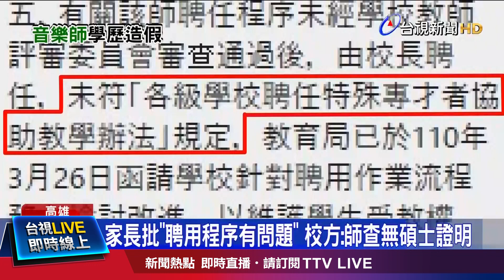「亞聯客運」國道擦撞貨車 左搖右晃翻覆15傷【發燒話題】-20220801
(00:00)「亞聯客運」國道擦撞貨車 左搖右晃翻覆15傷
(01:39)周渝民夫妻遭詐 閨密私吞3447萬保費
(03:41)音樂班老師學歷「攏系假」 校方10年未發現
(05:35)好危險！ 重機加裝「嬰兒車」載孩童趴趴走